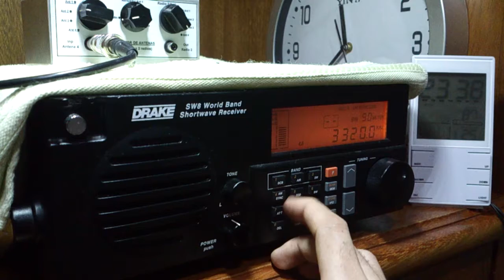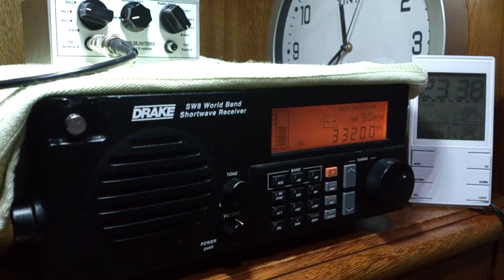Radio Sonder Grense - 3320 kHz (Com Loop de Alumínio, Loop de Cabo Coaxial, Longwire e Mini-Whip)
Distância em linha reta: 7865 Km
Antena(s): Loop Ativa RGP de Alumínio, Loop Ativa RGP de Cabo Coaxial, Longwire bobinada de 16 metros + MFJ-956 e Mini-Whip RGP
UTC: 23h37
QTH: Londrina/Brasil
Em 29/01/2017